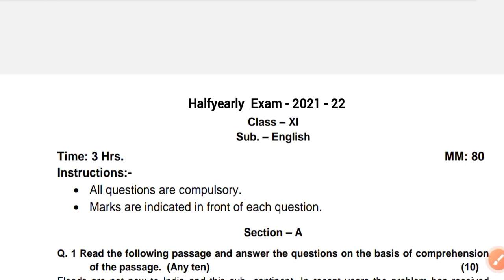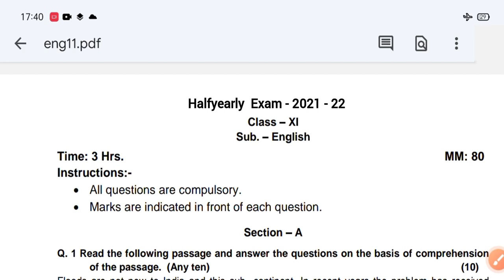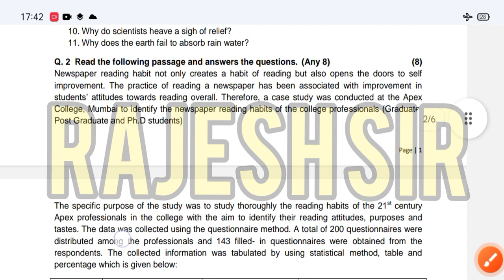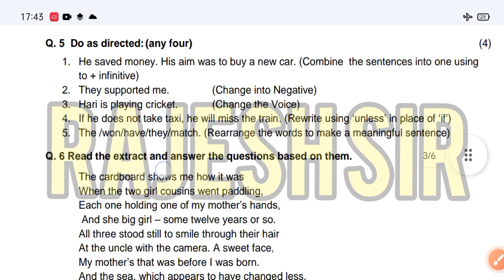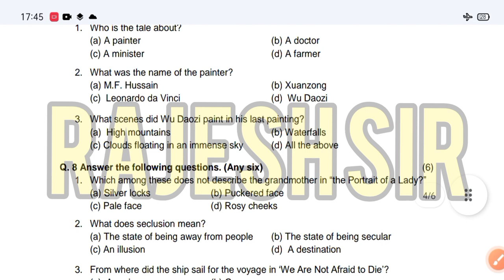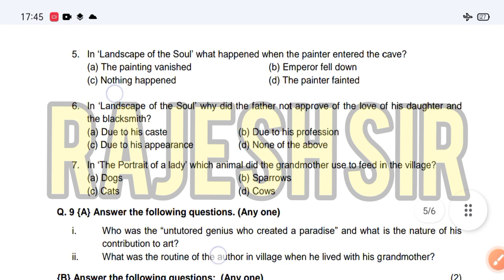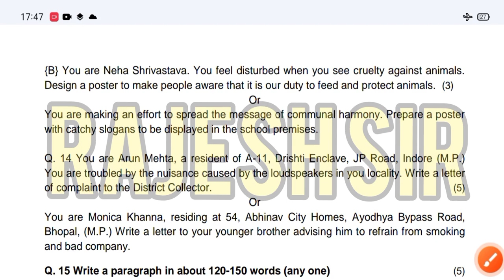अर्धवार्षिक परीक्षा 2021 22 कक्षा 11वीं अंग्रेजी | Halfyearly Exam 2021 - 22 class 11th English imp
अर्धवार्षिक परीक्षा 2021 22 कक्षा ग्यारहवीं अंग्रेजी आई एम पी प्रश्न

कक्षा 11 अंग्रेजी अर्धवार्षिक परीक्षा 2021 22
अर्धवार्षिक परीक्षा 2021 22 कक्षा 11 अंग्रेजी
अर्धवार्षिक परीक्षा 2021-22 कक्षा 11 अंग्रेजी आई एम पी
कक्षा 11 अंग्रेजी आई एम पी अर्धवार्षिक परीक्षा 2021 22
अर्धवार्षिक परीक्षा 2022 कक्षा 11 अंग्रेजी imp
11वीं कक्षा अंग्रेजी अर्धवार्षिक परीक्षा 2021 22
कक्षा 11 अंग्रेजी अर्धवार्षिक परीक्षा 2021 22 अंग्रेजी आई एम पी
वार्षिक परीक्षा 2021 22 तक से 11 अंग्रेजी आई एम पी
अर्धवार्षिक परीक्षा 2021 22 कक्षा 11 अंग्रेजी आई एम बी
Ardhvarshik pariksha 2021 22 kaksha 11 English imp

kaksha 11 English Ardhvarshik pariksha 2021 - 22

kaksha 11 English imp ardhvarshik pariksha

ardhvarshik pariksha 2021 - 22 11th English imp

अर्धवार्षिक परीक्षा 2021 22 कक्षा 11